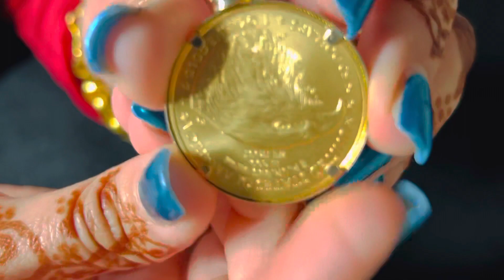My New 24k Gold Bracelet and my 22k gold coin.👌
I really like my 24k real gold bracelet.  It's really beautiful, thank you for being here on my channel.